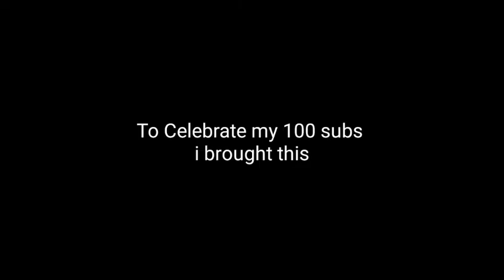100 Subs Special!!!!!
Thanks for supporting me all 114 of you